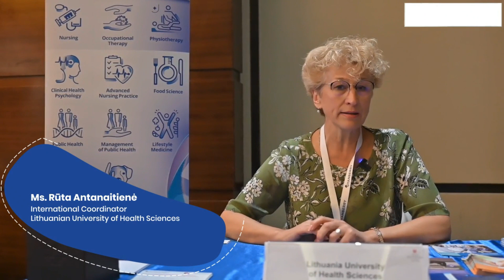Lithuanian University of Health Sciences - European University Exhibition 2022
Meet the International Coordinator of the Lithuanian University of Health Sciences at the European University Exhibition 2022 in Dubai (1st Oct) and Abu Dhabi (2nd Oct)